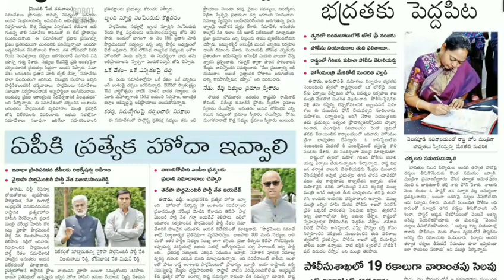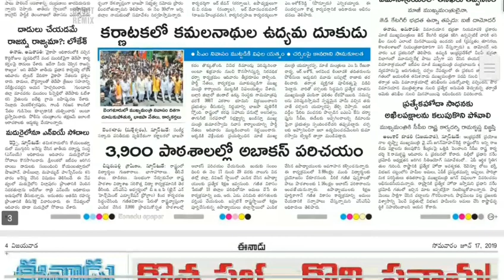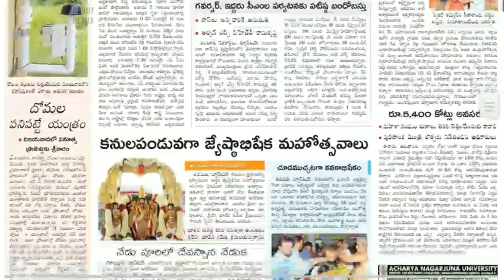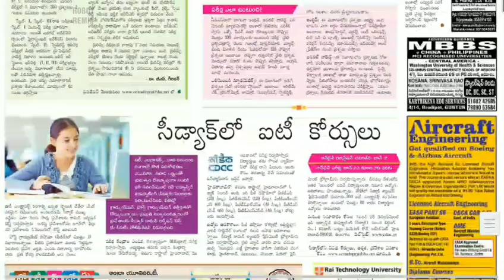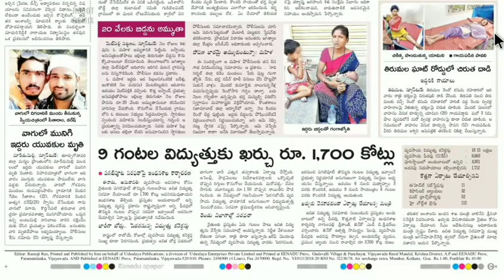Telugu Newspaper Today Eenadu 17-06-2019 ANDHRA PRADESH